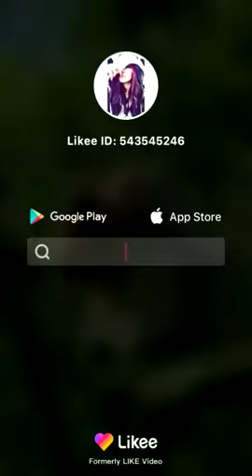October 17, 2020